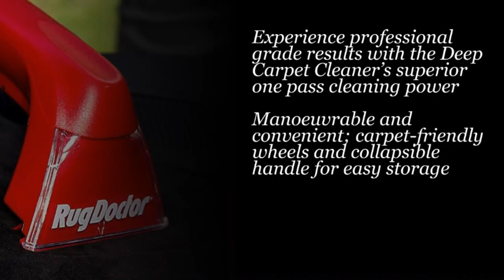Rug Doctor 1093170 Deep Carpet Cleaner, Red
Manoeuvrable and convenient; carpet-friendly wheels and collapsible handle for easy storage.